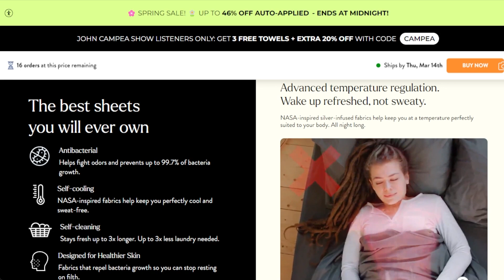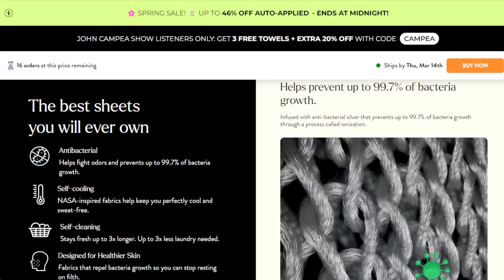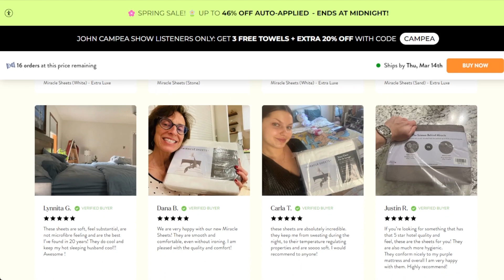Marvel’s Thunderbolts: Florence Pugh Shows Off New Costume And Set Video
The TJCS crew discuss the on set video Florence Pugh posted showing off her new suit in the upcoming Marvel Studios Thunderbolts film.

Mic pre-amps

Streaming Software
Wirecast Pro